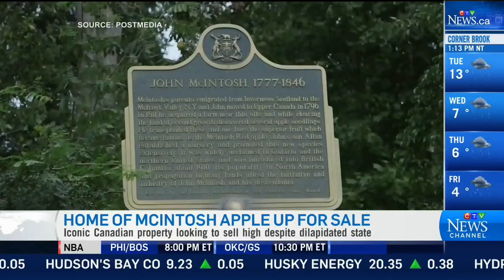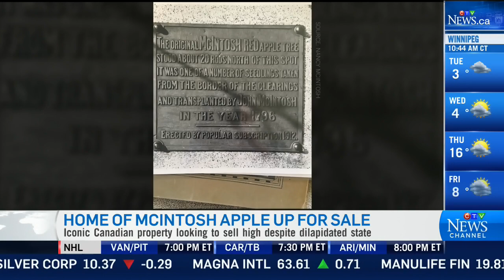Dilapidated home of man who discovered the McIntosh apple on sale for $875K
Nancy McIntosh, great-great granddaughter of John McIntosh, discusses the story behind the iconic property and how it fell into disrepair.